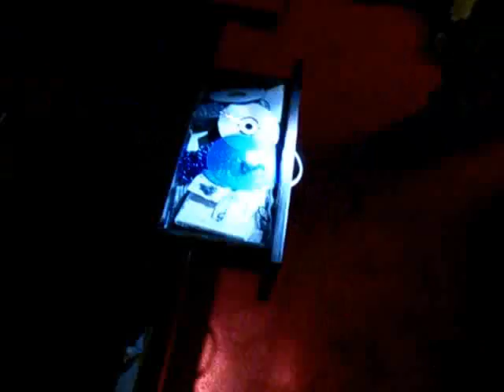Rockland Drug Raid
From the Patriot Ledger
ROCKLAND - Police raid an apartment on Sunday, March 9, 2008. They find marijuana, crack cocaine, prescription pills and cash. One man is arrested.